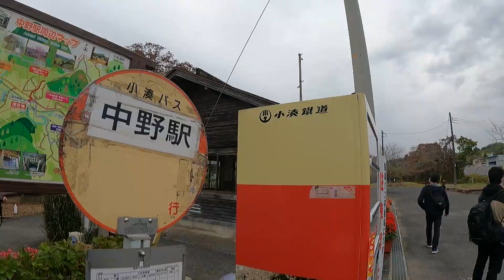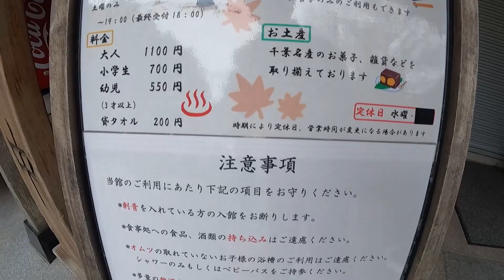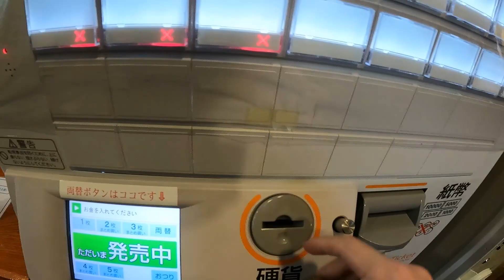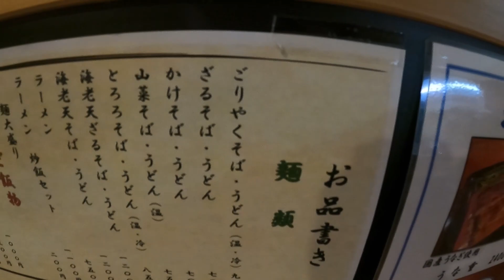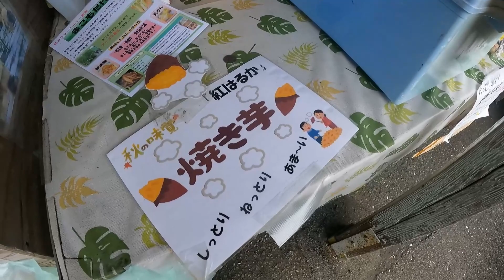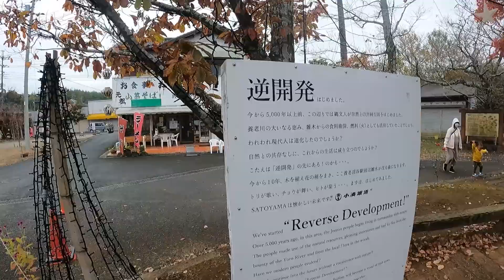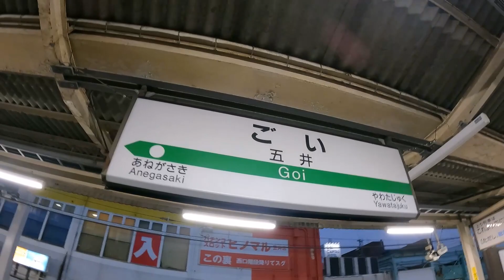【癒やし】小湊鉄道で粟又の滝・ごりやくの湯へ！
千葉県房総半島で癒やされ旅！
サンキューちばフリーパス利用✨

千葉県内のJR線だけでなく、
小湊鉄道や一部バスも乗れます◎

お得なきっぷを利用して、
名所・粟又の滝や人気の温泉ごりやくの湯にも！

とても楽しい旅行になりました！